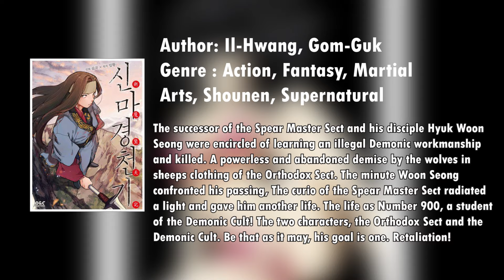𝚃𝚘𝚙 𝚆𝚎𝚋𝚝𝚘𝚘𝚗𝚜 𝚝𝚘 𝚛𝚎𝚊𝚍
List of webtoons in this video, and the images used.
God of high school
Chronicles of heavenly demon
Gosu
Solo leveling
Unordinary
Peerless Dad
Red storm
The Breaker
Sweet home

❤️ Links ❤️
Vanilla - Fuji
Boku no pico- opening theme song
Yo-Yo Ma- Bach Cello Suite No..1
Moe Shop - Love Taste
Moe Shop - Notice

Clips used in-between:
*Sorry can't cite some of the clips used due to its..*CONTENT* if you know what I mean.